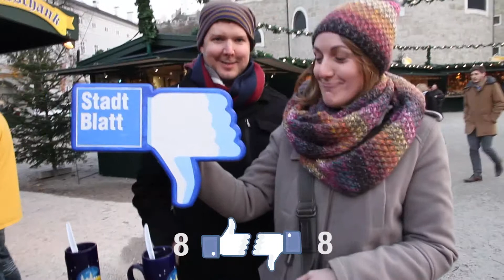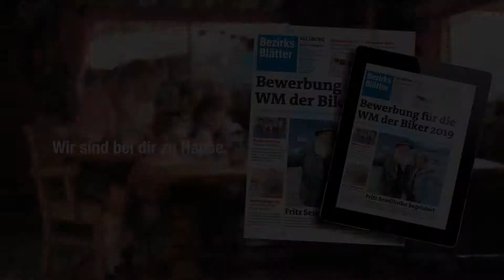Zeig die Daumen - Schon in Weihnachsstimmung ?